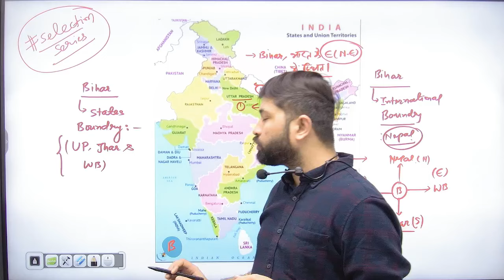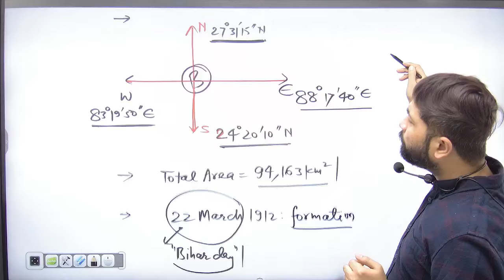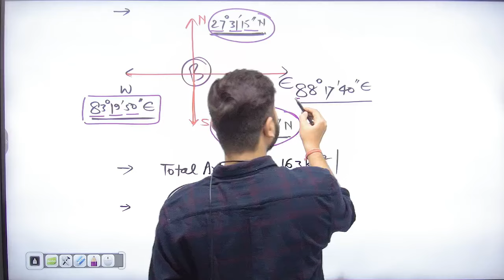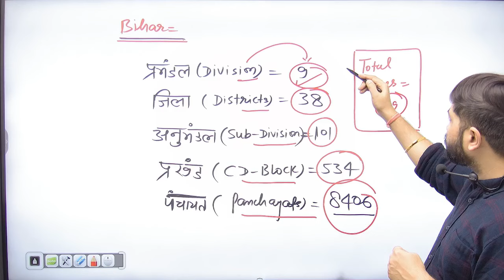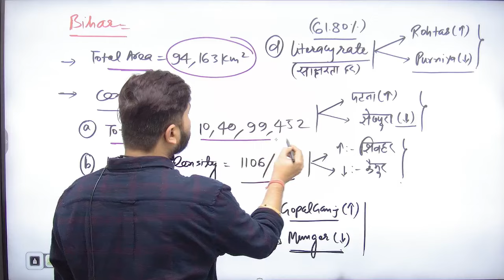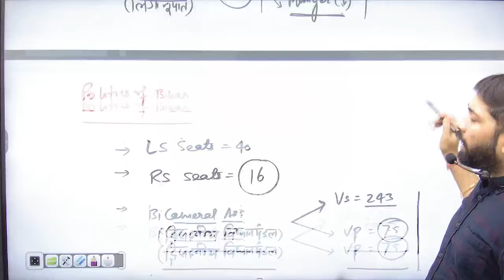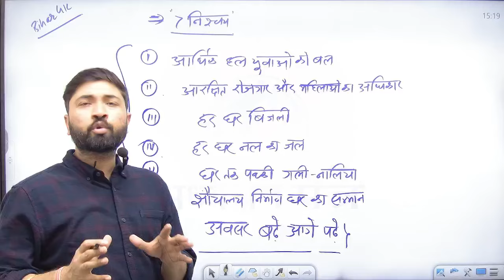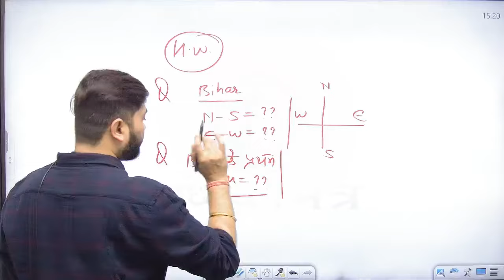Bihar GK || बिहार : सामान्य परिचय || बिहार शिक्षक भर्ती || ADHYAYAN MANTRA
📌 BPSC BOOK | सामान्य अध्ययन | प्राथमिक, माध्यमिक एवं उच्च माध्यमिक💰
📌 बिहार शिक्षक भर्ती (bpsc book) 20 Practice Sets with Solution💰
📌 बिहार शिक्षक भर्ती BOOK 📚🔹Class 1 to 5, (18 Practice Sets) 💰

📚 DSSSB Books खरीदने के लिए नीचे दिए गए लिंक पे क्लिक करे !
📌 DSSSB PAPER -1 BOOK
📌 HINDI (हिंदी) BOOK
📌 ENGLISH (अंग्रेजी ) BOOK
📌 REASONING (तर्कशक्ति ) BOOK
📌 MATHS (गणित ) BOOK
📌 GENERAL AWARENESS (सामान्य जागरूकता ) BOOK
📌 NTT Teaching Aptitude & Methodology BOOK

📌बच्चापार्टी Free PDF Notes के लिए अध्ययन मंत्र के (टेलीग्राम)से जुड़े:-